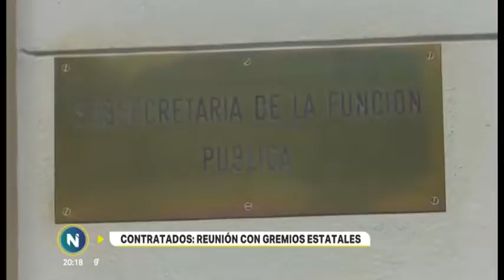Reunión por el posible pase a planta de contratados en el Estado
Fue el primer encuentro entre el gobierno y los gremios UPCN y ATE.